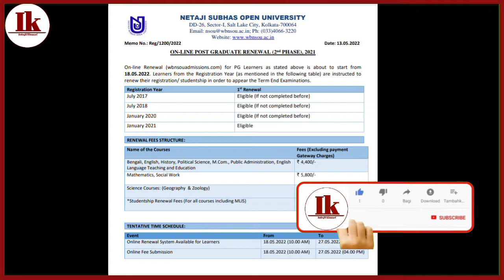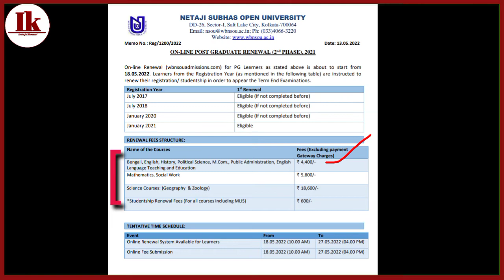[ NSOU PG 2022 Renewal New Notice Publish ] PG Renewal New Notice Publish 2022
[ NSOU PG Renewal Notice Publish 2022 ] PG Renewal Notice Publish 2022